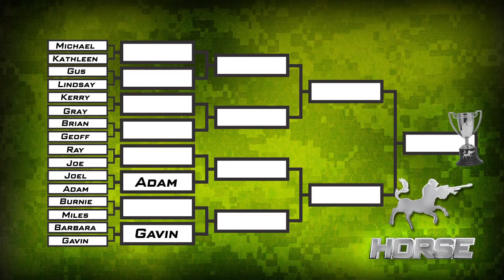Halo: Reach - Achievement HORSE #76 (Geoff vs. Brian) | Rooster Teeth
The HORSE 2012 Tournament continues with Geoff from the Achievement Hunter crew versus Brian from the art team! Who will win?? PLACE YOUR BETS NOW!